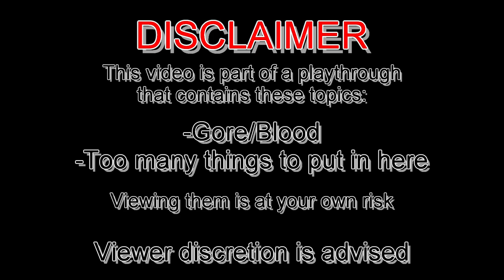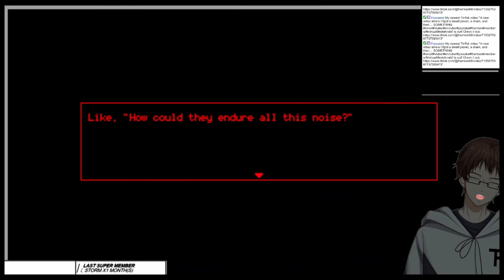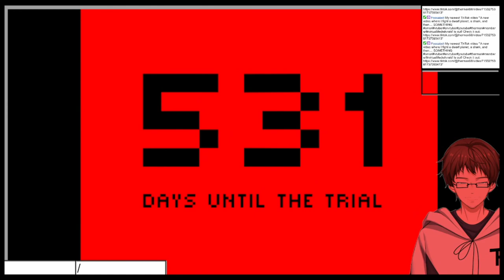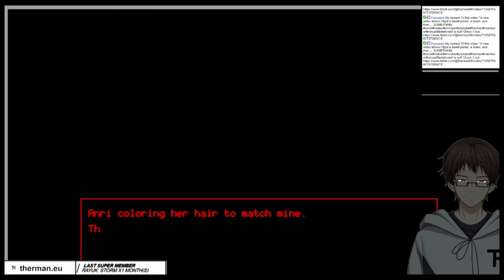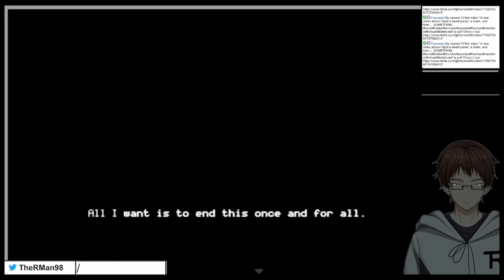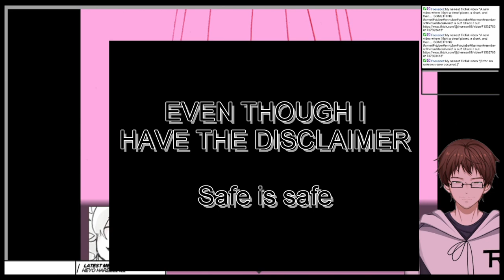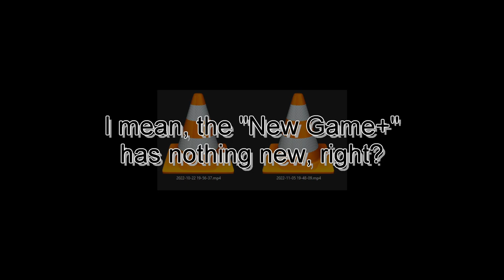THE FINALE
After learning more about Charles world, things are looking like it's the end
This is from the stream "Hello Charlotte Episode 3" from October 23rd 2022
Used Music:
"これで終わり - R-version" by The R-Man